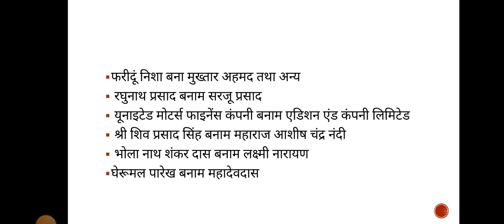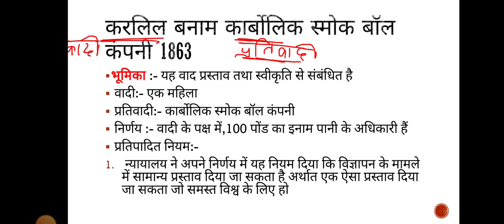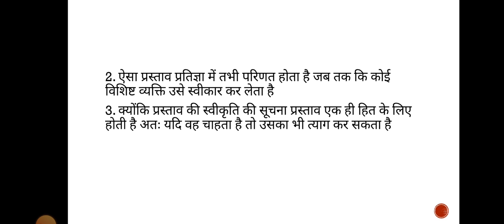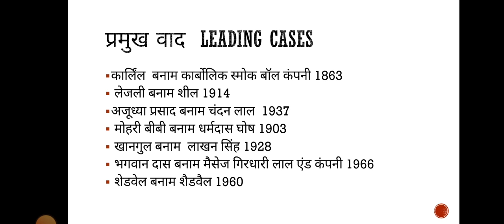कार्लिंल बनाम कार्बोलिक स्मोक बाल कंपनी 1863.. leading केस.. Indian contract act 1872...case १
कार्लिंल बनाम कार्बोलिक स्मोक बाल कंपनी 1863
 इस वीडियो में हमने भारतीय संविदा अधिनियम अट्ठारह सौ बहत्तर के तहत प्रमुख वाद के बारे में डिस्कस किया है तथा आगे भी हम अन्य कॉन्ट्रैक्ट से संबंधित बात को लेकर आएंगे